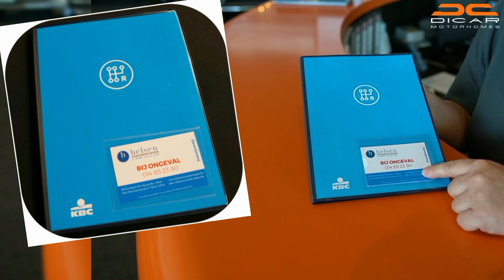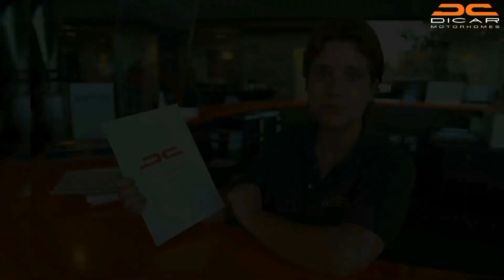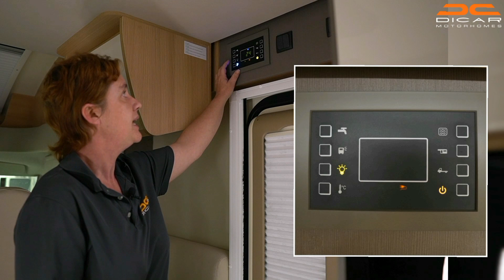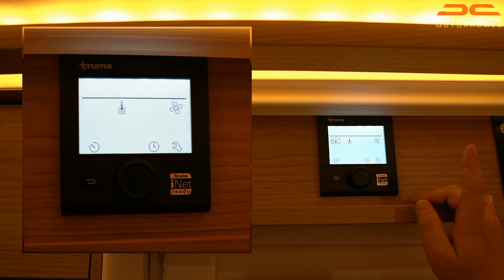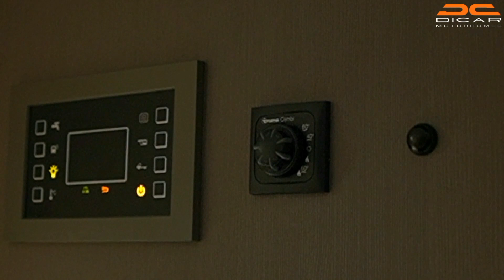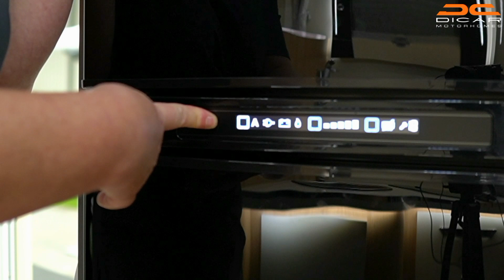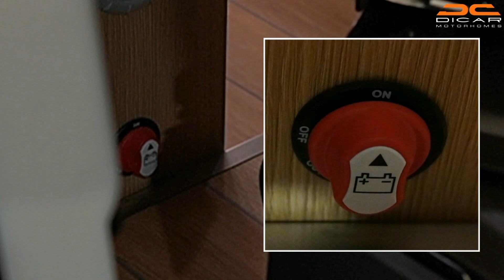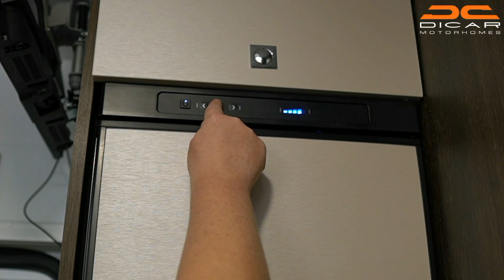Motorhome gehuurd bij Dicar? Alle informatie voor een geslaagde vakantie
Alle info voor een geslaagde motorhomevakantie met een huurmotorhome van Dicar.

00:40 Administratie vooraf
22:53 Sleutels en openen
26:23 Toilet
31:26 Stroom
33:27 Garage
38:40 Luifel
41:40 Fietsenrek
47:23 Gas
49:54 Water
53:20 Diesel
55:40 Bedieningspaneel
1:02:50 Verwarming en warm water (Truma)
1:13:25 Frigo en diepvriezer
1:18:50 Toilet en douche
1:24:30 Keuken
1:39:35 Tafel en zetels
1:51:50 Cabine
1:56:38 Details voor Cocoon 463

Deze video is geschikt voor de modellen Benimar Cocoon, McLouis Carat, McLouis Sovereign, McLouis Glamys, McLouis Nevis. Het volledige aanbod van huurmotorhomes van Dicar vind je op